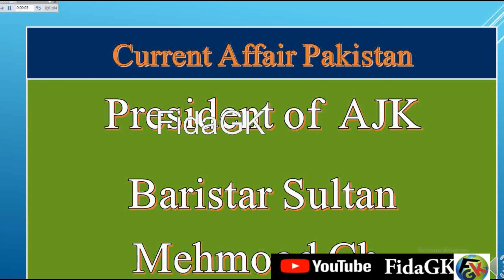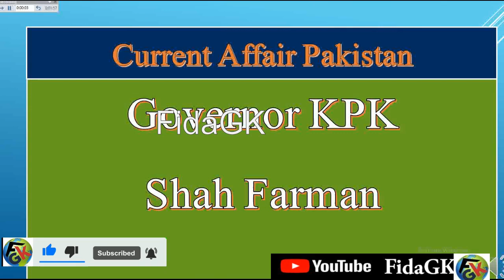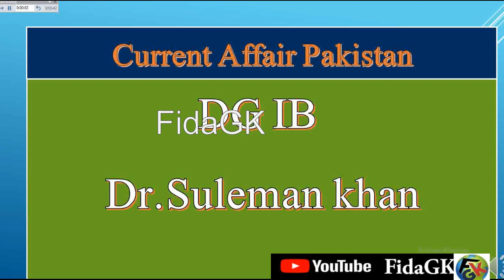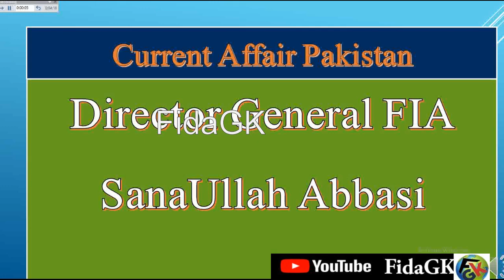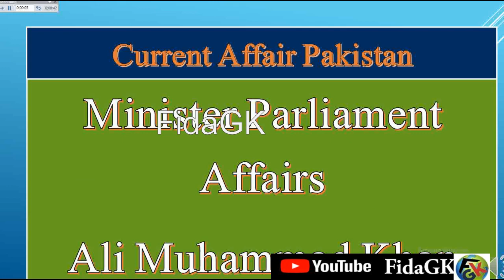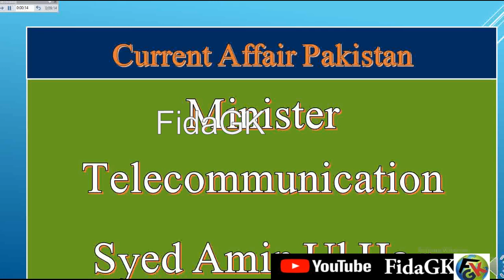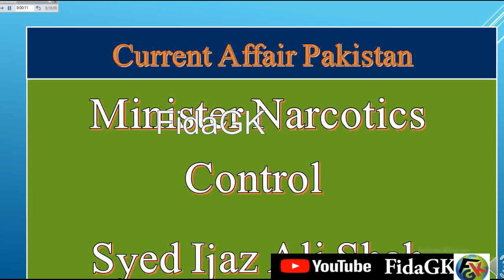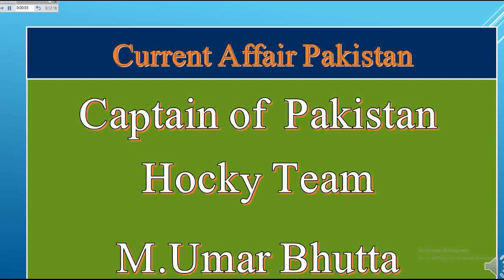Punjab Police Written Test Preparation I Current Affairs Pakistan I Pakistan Current Affairs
Punjab Police Roll Number slip I Punjab Police PHP Roll no Slips I Punjab Police Written test slip
Punjab Police Written Test Preparation I Punjab Police Guess Paper I Punjab Police written test 2022
Punjab Police Latest Update I Punjab Police Written Test Update 2022 I Punjab Police Challan form
Punjab Police Written Test update I Punjab Police Written Test 2022 I Written test police update
Punjab Police phase 2 written test I Physical test slip punjab Police I COVID Card for Test
Punjab Police Written Test Syllabus I Punjab Police Written Test I essay for Punjab Police Test
Lahore Board Contact
Lahore Board Email
Punjab Police Written Test centre I punjab police test kaha ho ga I written test center police
Punjab Police Phase 2 Written Test I Punjab Police Written Test I Punjab Police Written Test Date
Punjab Police challan form download I Challan Form Punjab Police I Punjab Police written Test Date
To Download Challan Form Click on the Below Button
Bureau Of Statics Online Apply I Online Apply for Bureau of Statistics I bureau of Statistics jobs
Jobs in Bureau of Statistics Jobs I Jobs in Bureau of Statistics 2022 I New Jobs
Punjab Police Written Test I SPU PHP Test Update I Punjab Police phase 2 written Test Update
Punjab Police Written Test I Punjab Police Written Update I Punjab Police Written Test Date

Features:

✔ Daily updates.
✔ Read Comments.

Others)

Job categories:
- Government jobs
- Private job
- Online job
- Teaching job
- Graduation job
- A Level O Level jobs
- Matric jobs
- Store keeper jobs
- Government job
- Engineering
- Bank job
- Administration jobs
- Sales & Marketing
- Finance Jobs
- Accounts Jobs
- Army Jobs
- HR Jobs